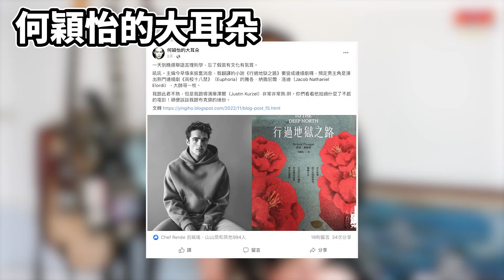出一張嘴，動一動筆就叫做樂評嗎？！想看到血流成河還是厚實的評論 🤔 深度剖析樂評世界，一切可沒你想得那麼簡單！｜瞎槓History